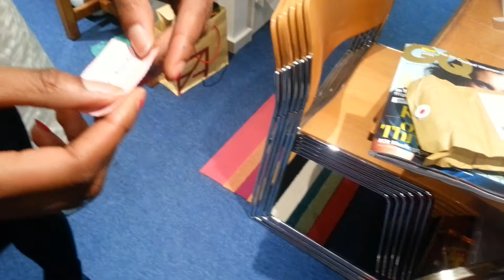Facebook Fragrance Friends 4160Tuesdays prize draw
Time to draw the Raffle Numbers